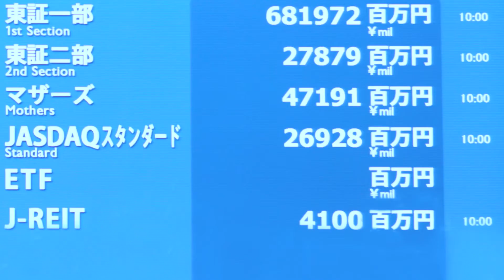【新規上場会社紹介】アップコン（2021/7/21上場）（5075）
【2021年7月21日新規上場】アップコン株式会社（5075）